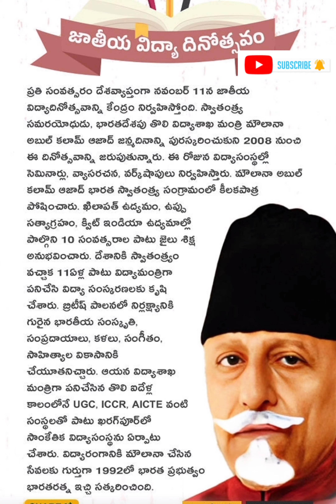జాతీయ విద్యా దినోత్సవం యొక్క ప్రత్యేకత మీకు తెలుసా?nationaleducationdayimporatance